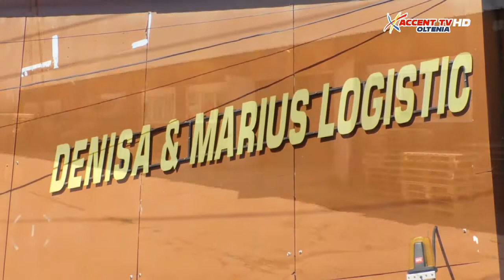Ora de stiri 22 iulie 2021 Aurora Gherghina